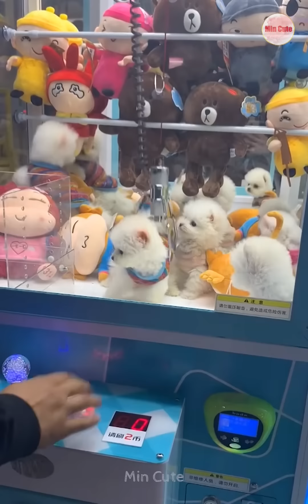Tik Tok Chó Phốc Sóc Mini 😍 Funny and Cute Pomeranian #395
It's me again: Min Cute 😊 😊 😊